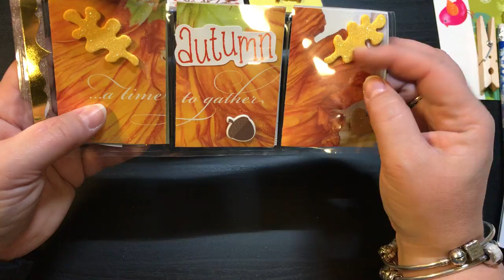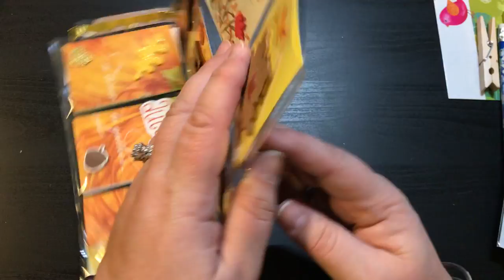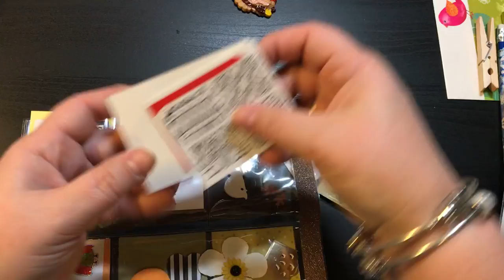Happy Mail from Andrea Strobel